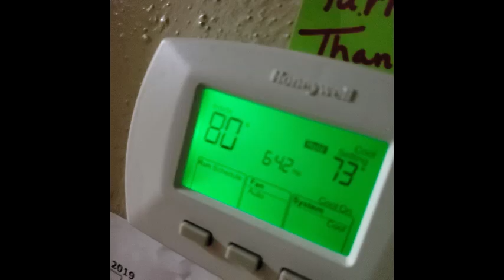HVAC: Couple of maintenances on AC units